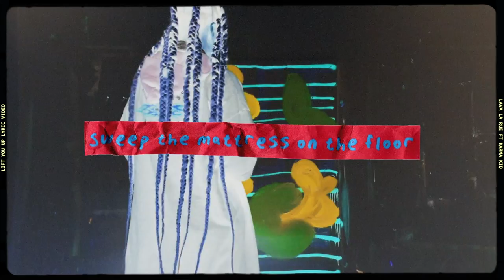Lava La Rue - Lift You Up feat. Karma Kid (Lyric Video)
Lava La Rue - Lift You Up (Visualiser)

ｐｅｒｆｏｒｍｅｄ ＆ ｗｒｉｔｔｅｎ
ｂｙ
Ｌａｖａ Ｌａ Ｒｕｅ ＋
Ｋａｒｍａ Ｋｉｄ
ｐｒｏｄｕｃｅｄ ｂｙ
Ｋａｒｍａ Ｋｉｄ
Ｍｉｘｅｄ ｂｙ Ｎｅｉｌ Ｃｏｍｂｅｒ

LYRICS:

VERSE 1

Two nights
Split eye
I
Hold tight
Speedin through lights
When we drivin down
A4
In a hatchback
05/21 years till i got snatched back

up a mountain
In Ladbroke Grove
Couldn’t pass last night
Cuz It was in my zone
Woke up to buzzer
It was K from road
He said
“we were all casualties, Everyone involved”

He said
“what’s the life of a rockstar lava?
All the magazines
N the lady drama“

I jump from class A flights
To packet ramen
Scrumpy nights
Back To open bars

I said
“shit man it’s deffo been a laugh
I guess my first pub deal
Would be my student grant “
If I had stayed n school
If I had even passed
I liked the free school meals
I love debate in class

leaving tour
no home to go to
No dad n dog
N a bone to throw to

call up the gran
Check the brothers are good
Sweep the mattress on the floor
Save up for the hood

Back home
notice on the door
enjoy being alone
Scraps from back
And more
I roll myself a blem
And repeat it all again

CHORUS

Karma Kid & lava:

Can I lift you up from here? X4

VERSE 2

Riches to rags could keep me down
It’s billionaires with the biggest frown
Misogyny couldn’t keep me down
This world is for me it’s my lavatown

Rags to riches couldn’t keep me bound
Grew up fast n hard n proud
Foster care couldn’t keep me down

CHORUS